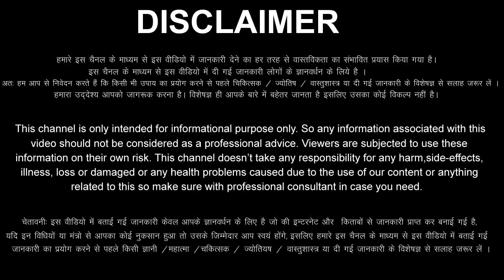Meen Rashi 31 March 2023 Aaj Ka Meen Rashifal Meen Rashifal 31 March 2023 Pisces Horoscope